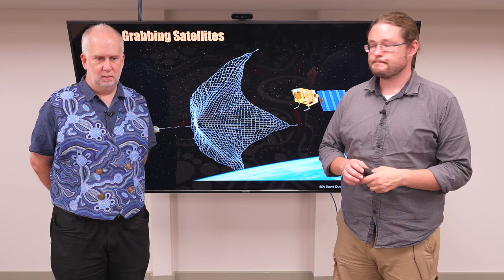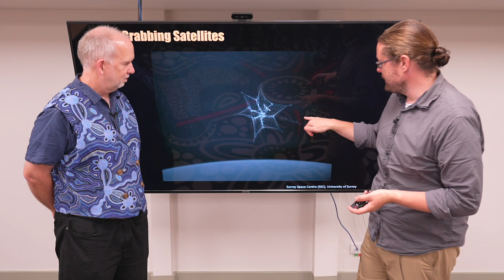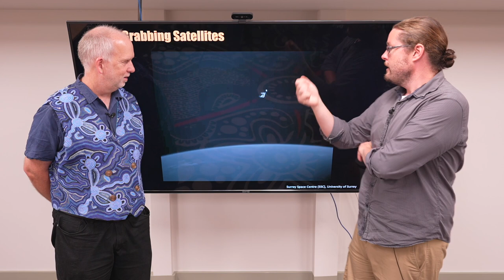Space V10.14 Removing Old Satellites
There are lots of old satellites in space, so cleaning them up is another way to prevent more space junk.